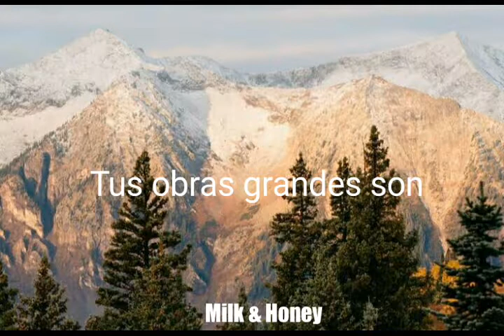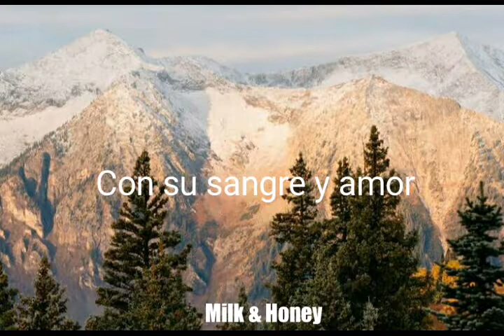Dios Poderoso [Lyrics] | La IBI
Canción original